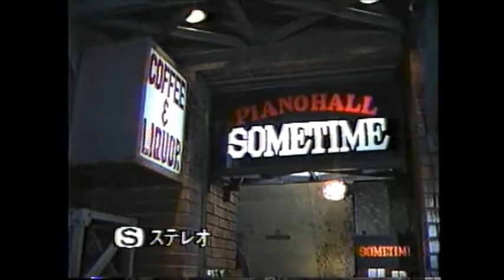向井滋春、板橋文夫 Four Backs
向井　  滋春　　tb.
板橋　  文夫　　pf.
古野　  光昭　　b.
古澤 良治郎　　ds.

Four Backs / Shigeharu Mukai

吉祥寺　サムタイム